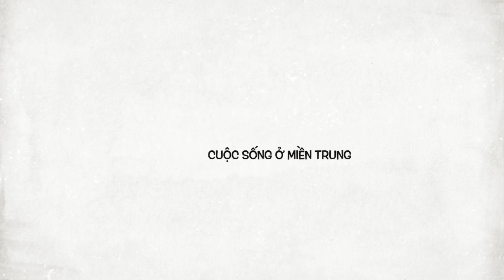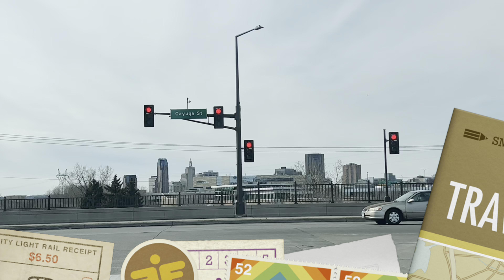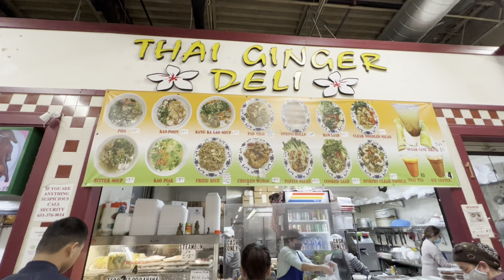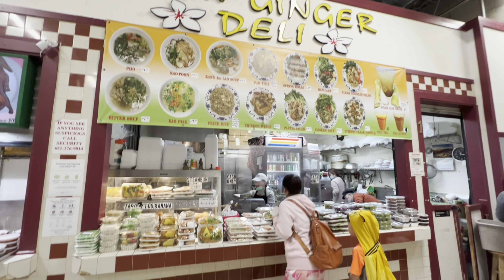Trung Tâm Thuơng Mại HMONG VILLAGE Shopping Center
Trung Tâm Thuơng Mại HMONG VILLAGE |
HMONG VILLAGE Shopping Center